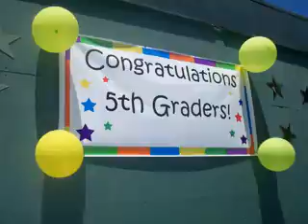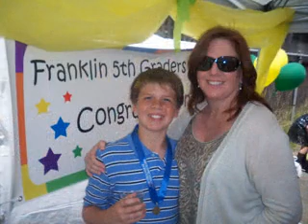Jackson 5th grade video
5th grade graduation